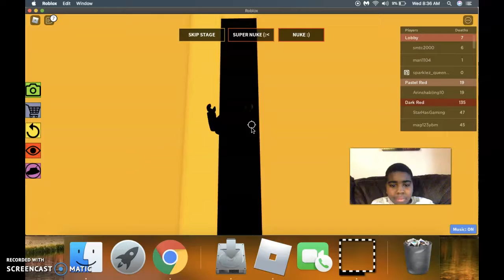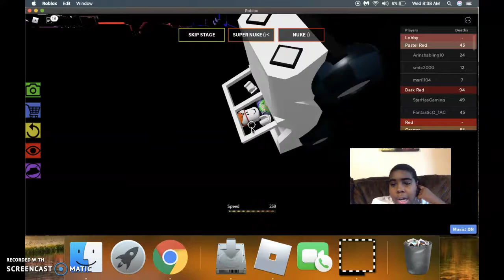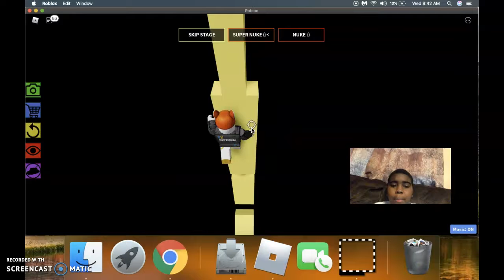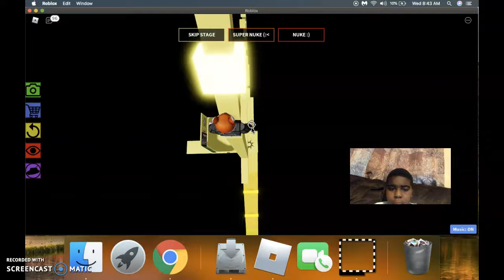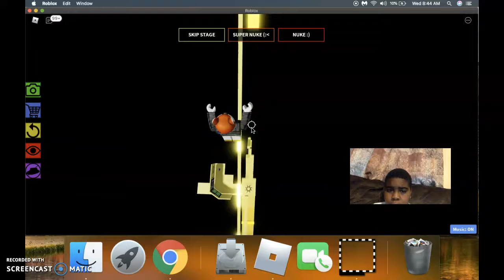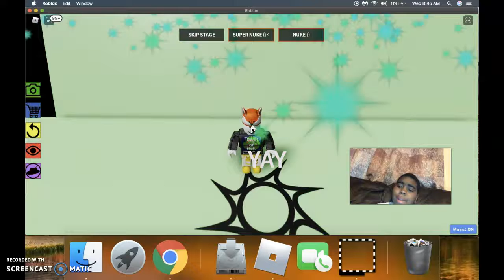The Inpossible Obby Part 3; Yellow